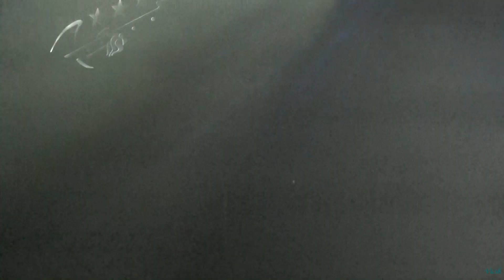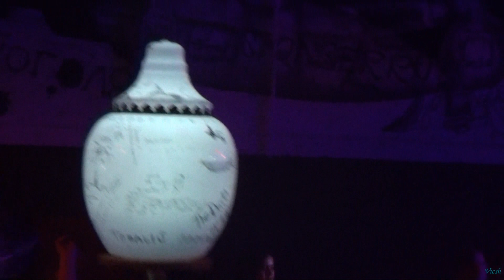The Dartz в клубе "Glastonberry" 28.09.2018 - концерт "Вселенная The Dartz"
Концерт группы The Dartz (г. Санкт-Петербург) в клубе "Glastonberry" (г. Москва) 28 сентября 2018г.